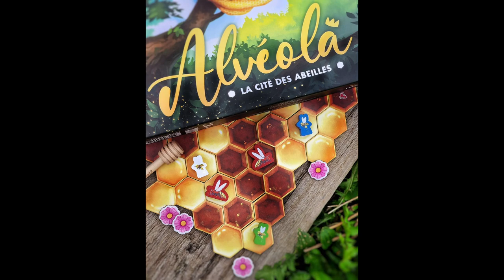Alvéola - Podcast Collines FM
On parle d'alvéola sur Collines FM la radio !